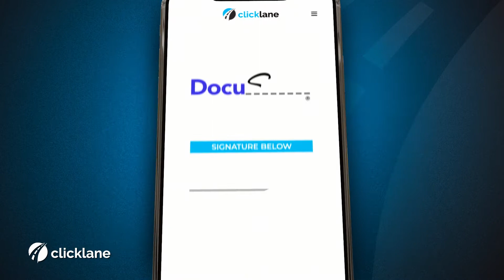ClickLane 100% Online Car Buying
100% Online No Hassle Car Buying Is Here! Clicklane Presented by Crown Dodge of Fayetteville! Purchase Your Next Vehicle Completely Online!